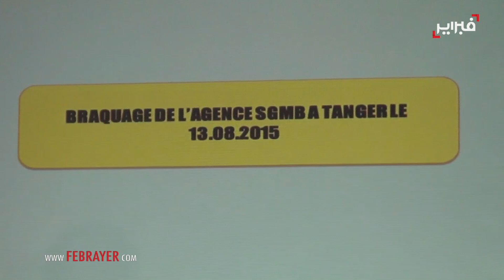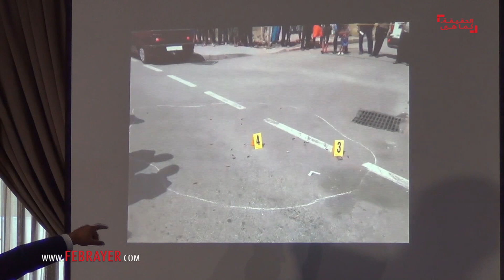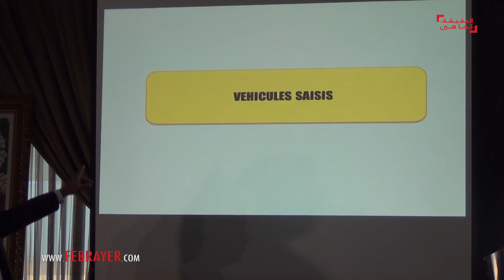السروال الذي كشف هوية رئيس عصابة سرقت في طنجة 470 مليون من بنك ! | فبراير تيفي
| فبراير تيفي 2016